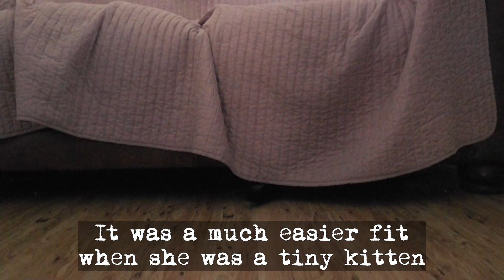Wheezer Still Fits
Wheezer never ceases to amuse. Shenanigans under furniture with her siblings was always a favorite past time. So the other morning she decided to see if things were any different from what she recalled.